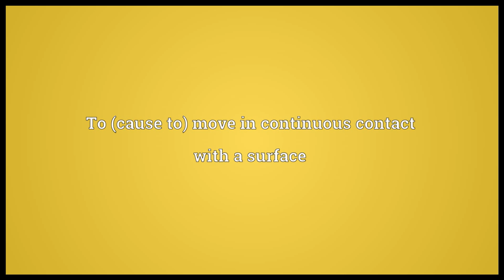Slide Meaning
Video shows what slide means. To (cause to) move in continuous contact with a surface. To move on a low-friction surface.. To drop down and skid into a base.. slide synonyms: slippery dip, chute, runner.  slide pronunciation. How to pronounce, definition by Wiktionary dictionary. slide meaning. Powered by MaryTTS